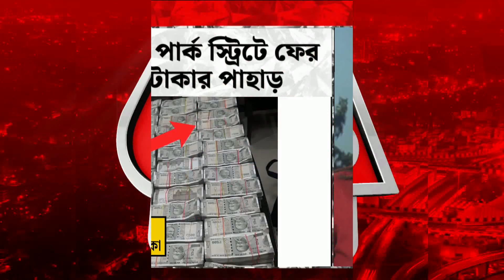কলকাতার পার্ক স্ট্রিটে ফের মিলল টাকার পাহাড় | Money recover in Kolkata | Aaj Tak Bangla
কলকাতার পার্ক স্ট্রিটে ফের মিলল টাকার পাহাড় | Mone Recover in Kolkata | Aaj Tak Bangla